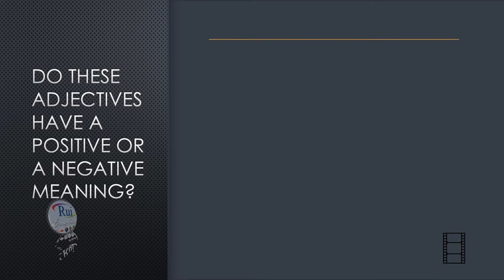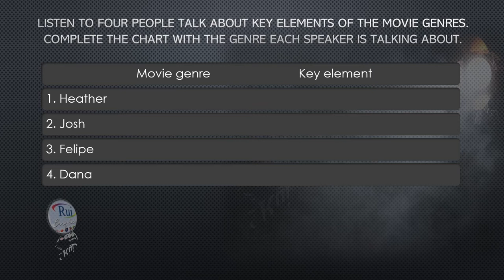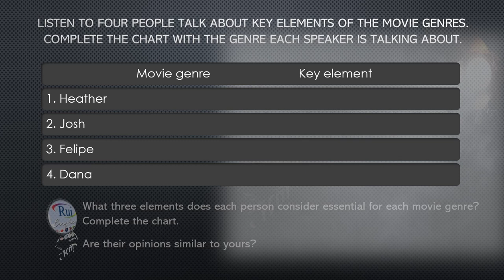Café Chat: 🎬Reacting To Movies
🔘RuiEnglish Lec: Behind good movies . . .

Reacting to movies
Do these adjectives have a positive or a negative meaning?
clichéd
engrossing
formulaic
inspiring
mediocre
moving
predictable
riveting
touching

Complete the sentences using the adjectives from the list.
Sometimes more than one answer is possible.
1. ____________________ movies affect your emotions or bring tears to your eyes.
2. A/An ____________________ movie completely captures your attention.
3. A/An____________________ movie isn't very good, and probably not worth watching.
4. A movies is ____________________ if its plot is obvious and you can guess the ending.

Behind all good movies…
Movies genres
What elements do you consider essential for each genre?

animated movies
musicals
romantic comedies
sci-fi movies

Listen to four people talk about key elements of the movie genres.
Complete the chart with the genre each speaker is talking about.
  Movie genre   Key element
1. Heather
2. Josh
3. Felipe
4. Dana

What three elements does each person consider essential for each movie genre?
Complete the chart.

Are their opinions similar to yours?